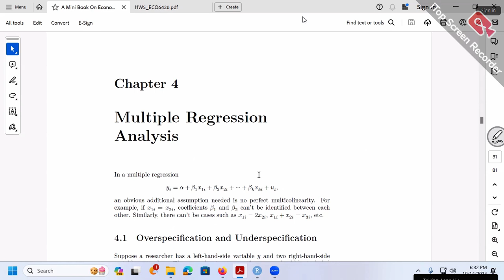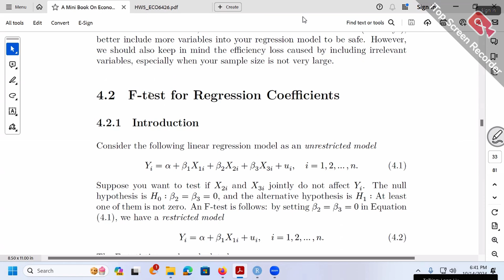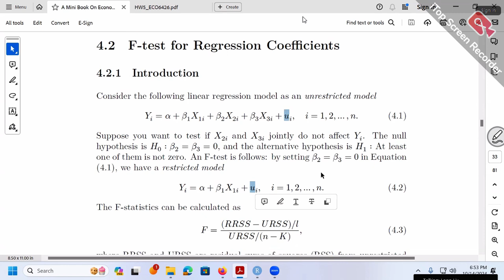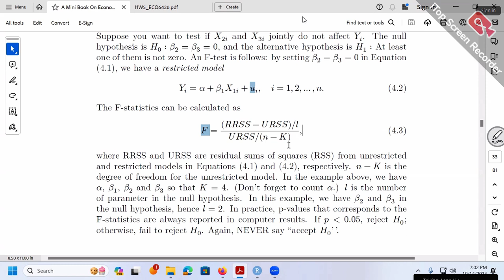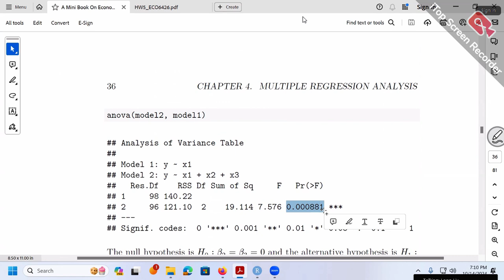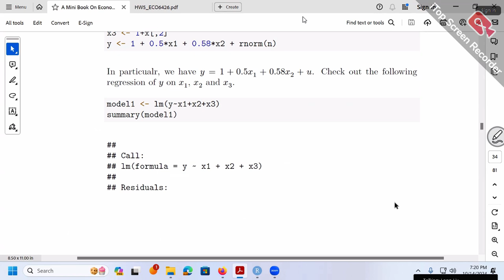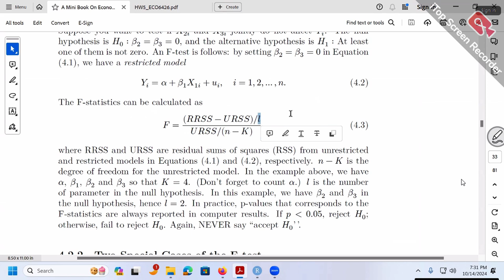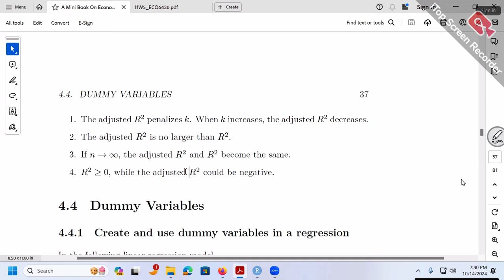F Test for under specification and over specification in Multiple Regression | Advanced Econometrics